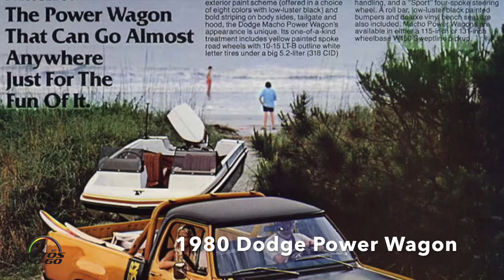1948 Dodge Power Wagon to 2017 RAM Power Wagon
The Power Wagon nameplate was initially produced from 1945 through 1980.

Early trucks were based on the Weapons Carrier (WC) series of Dodge ¾-ton military-use trucks built during World War II.

The Power Wagon went on to become a well-known civilian vehicle.

The iconic truck was reintroduced in 2005 and now exists as an independent model in the Ram Truck lineup.